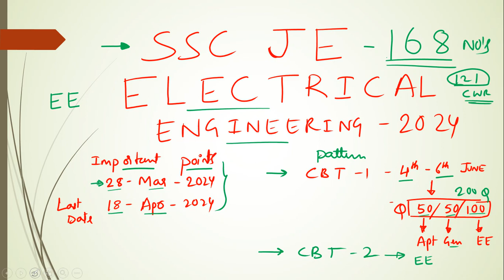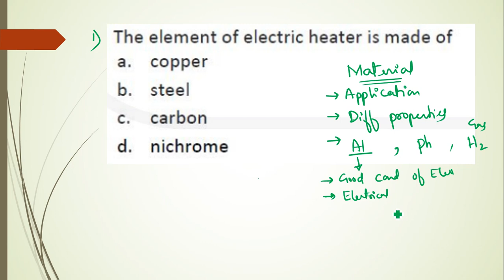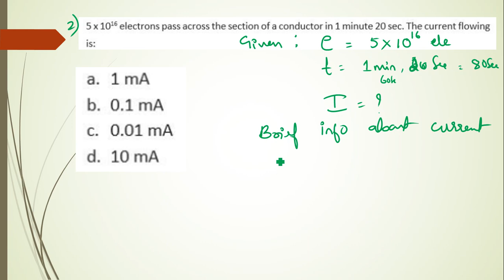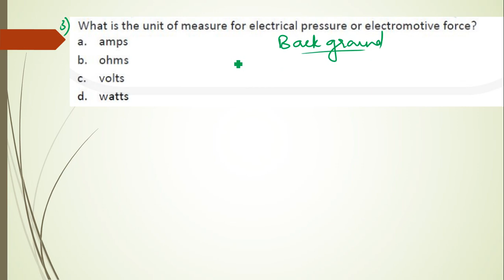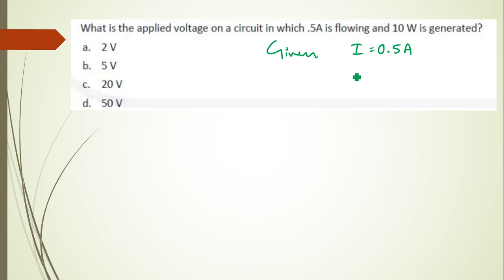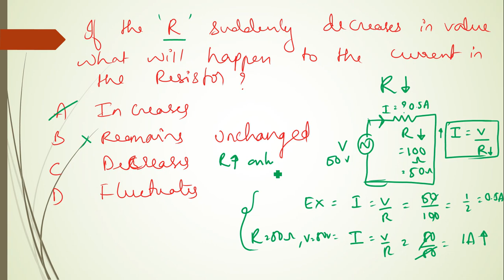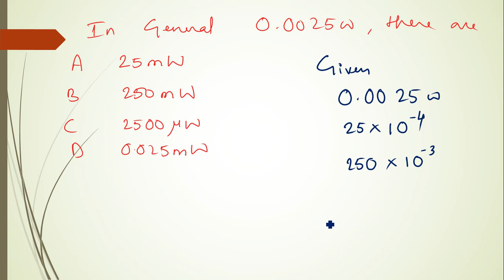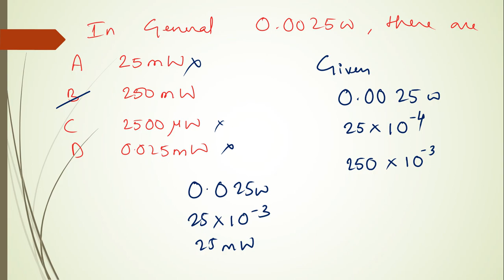SSC JE Electrical classes - English || Technical